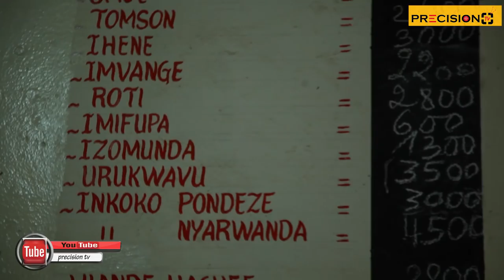DISCOVER: UKO ABANTU BITEGUYE PASIKA MURI KIGALI